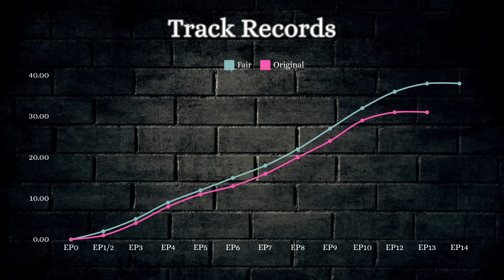The Mistreatment of Deja Skye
Hello, Hello and welcome to RuPaul's Drag Race Rejudged!